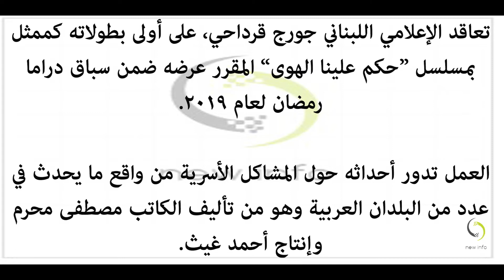جورج قرداحي يخوض أولى تجاربه الدرامية